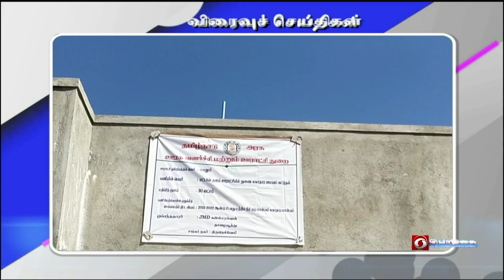பொதிகை இரவு 7.00 மணி விரைவுச் செய்திகள் [23.11.2022]PodhigaiTamilNews